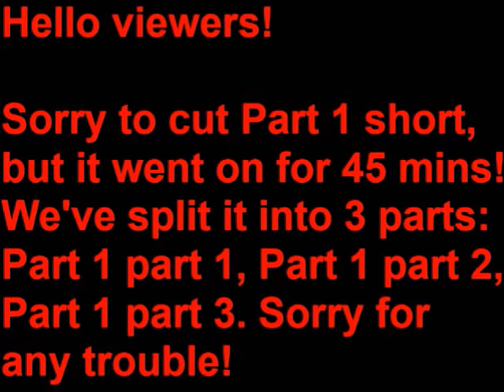Robloxsnapz: House Series 1 (Final Episode) Part 1 Part 2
Okay, here's the deal: This was meant to be 2 parts, Part 1 and Part 2. Part 1 overran, though, to 45 minutes, so I had to split Part 1 into 3 Parts, so there's now Part 1 Part 1, Part 1 Part 2 and Part 1 Part 3. I know, weird, right?